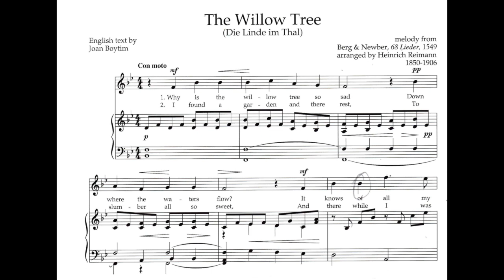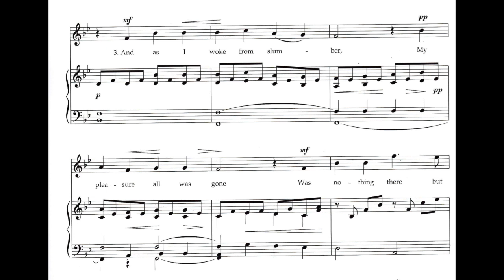The Willow Tree (H. Reimann) - Piano Accompaniment in Bb Major *Special Request*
0:04 - The Willow Tree - 1st Verse
0:40 - 2nd Verse
1:16 - 3rd Verse

Let me know if you need this piece in another key (even if there is no score, I can create a track in any key!) or a different tempo by leaving your request in the comments below.